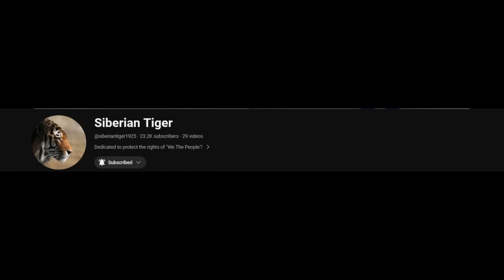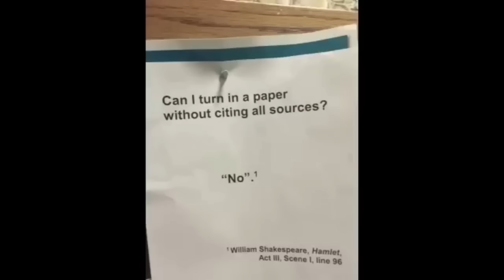Moronic Frauditor Siberian Tiger Demands Names and Badge Numbers but Gets Rejected